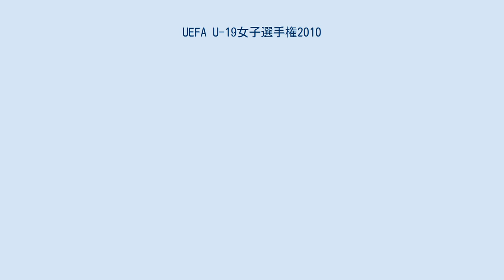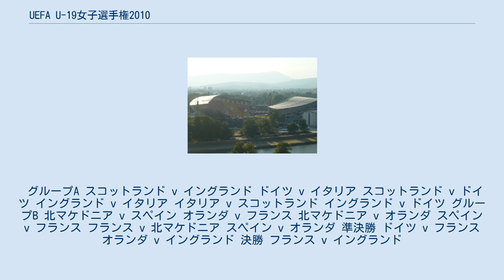UEFA U-19女子選手権2010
UEFA_U-19女子選手権
UEFA U-19女子選手権2010 UEFA U-19女子選手権2010は第13回目のUEFA U-19女子選手権である。
決勝トーナメントは2010年5月24日から6月5日までマケドニア共和国で行われ、フランスが2回目の優勝を果たした。
 1次予選では、参加44カ国は4チームずつ11グループに別れ、セントラル方式の1回戦総当り制で3試合を戦う。
各グループ上位2チームと3位チームの内成績最上位だったチームが2次予選に進出する。
 上記の23チームにUEFAランキング1位でシードされたドイツを加えた24チームが2次予選に参加する。
2次予選では4チームずつ6グループに別れ、セントラル方式の1回戦総当り制で3試合を戦う。
各グループ首位チームと、グループ2位チームの内成績最上位だったチームの合計7チームが本大会に出場できる。
 すべての試合は中央ヨーロッパ夏時間にて行われた。